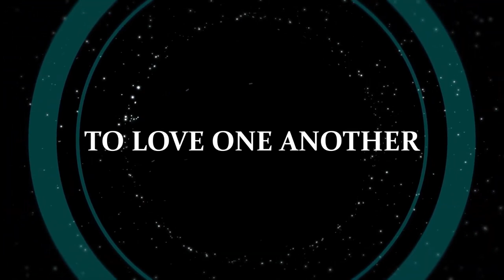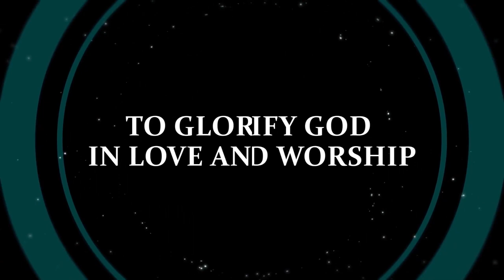Unveiling The Realities Of Christ || By Apostle Sila Seko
In this enlightening sermon, Apostle Sila Seko shares profound insights into the 12 powers or abilities that God has given to each one of us. "It is not how you look, it is not how you feel, it is not what people say about you, but it is what you are willing to release from the powers of the spirit. It is what God has deposited in you." Discover how to unlock and harness these divine abilities to fulfill your purpose and live a life of impact. Don't miss this powerful message that will inspire and empower you to realize your God-given potential.